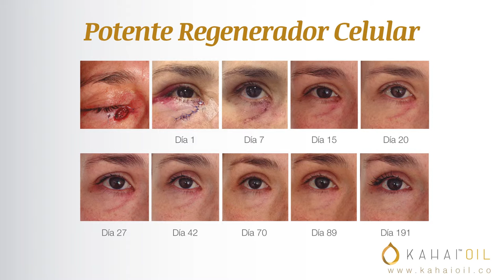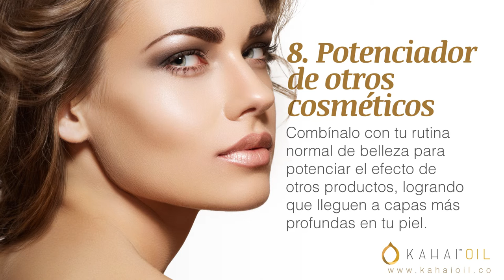Qué es Kahai Oil y sus Beneficios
Disfruta la experiencia Kahai Oil en sus tres presentaciones 15ml. 30ml. y 50ml.